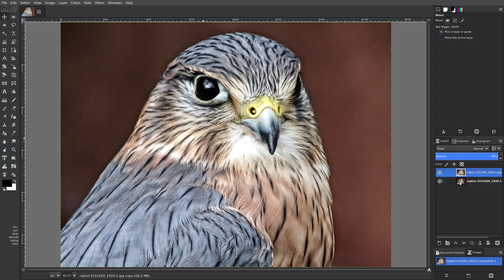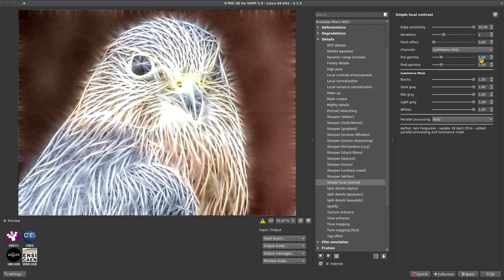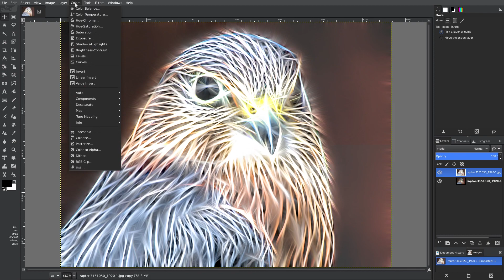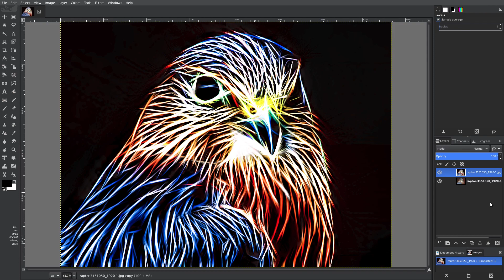Illustration# Art with G‘MIC in Gimp 2.9.8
In this video I show how to create a great photo effect with G' MIC in 3 steps.
This video features the song:
Title: Lazy
Author: Chill Carrier